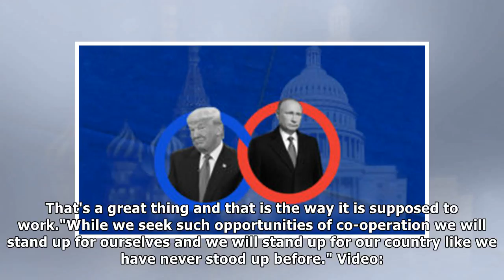Donald trump: cia's terror tip-off to russia 'saved thousands' in st petersburg| UK News 24H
Donald Trump has claimed a plot to attack a Russian city that was foiled by US agents could have killed thousands of people. In a wide-ranging speech ...